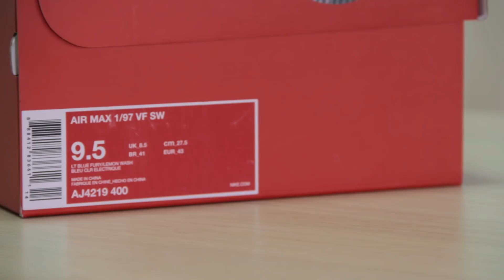DROP - Nike Air Max 1|97 Sean Wotherspoon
Salve família, essa é mais uma produção da Hyped Content Br.

Dessa vez fomos na Guadalupe Store em SP pegar os pares do raffle em que fomos sorteados para o Air Max 1/97 do Sean Wotherspoon.

Depois do corre, colamos na casa do @caiokokubo pra fazer um " quick review " desse Air Max 1/97 e contarmos um pouco da história desse sneaker icônico.

O formato do vídeo acabou sendo um pouco diferente do que estamos acostumados, mas a vida é isso, testes e mudanças.

Estamos juntos família, um salve pra todos vocês !

Já vou avisando, tem muita coisa por vir, review do HU Blank Canvas, Drop  do Vapormax Off-White, quem pestanejar vai dar mole.

NOIXXXXXXXXXXX

Agradecimentos:

Um salve especial pra esses manos que por muitas vezes ajudaram a promover nossos vídeos, peças importantíssimas na execução desse projeto:

Siga a @hypedcontentbr no Instagram, rola muta coisa por lá: Batalhas de outfit, repostagem dos melhores on feet, entre conteúdos informativos e muito mais.